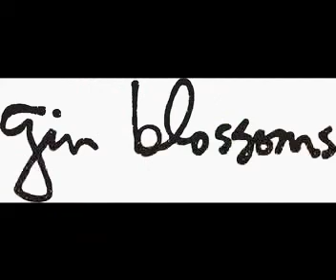Gin Blossoms vocalist Robin Wilson on air at 99.5 playFM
3 bands. All hits. 1 night
October 21, 2013
Araneta Coliseum

This is a RandomMindsProduction